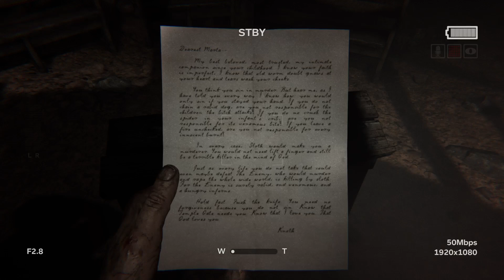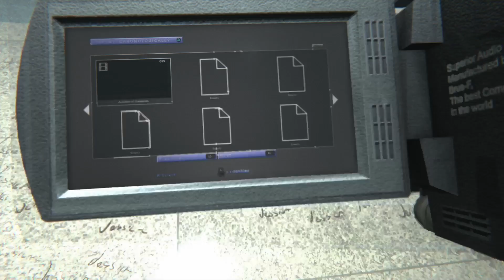That is one creepy monster - Outlast 2 Let's Play(Part 5)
Hey guys, i'm back to recording after taking a few days off due to issues at home, but i'm ready and raring to go now.                                                                                                                  Outlast 2 is owned by Red Barrels Games